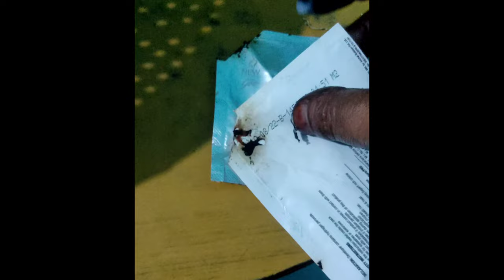How to Remove Hair Dye from skin | घंटो का काम मिंटो में | Dye hatho se nikale chutkiyo main..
your questions :-
How to Remove Hair Dye from skin
hair dye kaise nikale
hair colour black
hair color remove to hand
hair dye ko hatho se nikalne ka asan trika
# how to remove hand to hair color
hair dye remover
hair dye remover on skin
hair dye remover on skin malayalam
hair dye remover on skin tamil
hair dye remover on clothes
hair dye remover on face
hair dye remover from hand
hair dye remover shampoo
hair dye remover on black hair
hair dye remover vinegar
hair dye ke daag kaise hataye
hair dye ke daag kapde se kaise
hataye
hair dye ka colour skin se kaise
hataye
hair dye ke daag skin se kaise
hataye
dye ke nishan kaise hataye
hair color malayalam
hair colour black
hair colour hath se kaise nikale
hair colour remoOver
hair dye
how to remove color from clothes
how to remove colour from clothes
how to remove dye from skin
how to remove hair
how to remove hair color from skin
how to remove hair from face
vinegar for hair
hair dye in tamil
how to remove dye colour from skin
black daag kaise hataye
face se daag kaise hataye
hair colour black
hair dye
how to remove black hair dye from skin
how to remove skin hair
remove hair dye from skin
haircoloeremove#hathosehaisecolorkokesen